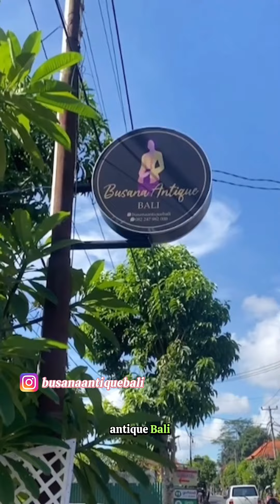Tips Menghadapi Istri yang Sering Ngomel 😅👍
Jika istri sering ngomel tandanya ada kebutuhan yang belum terpenuhi, para suami harus peka 😅👍